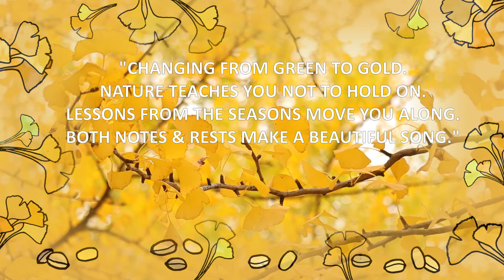The Glorious Ginkgo Grove Turns to Golden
Join me in this video and explore a whole new healthy recipe called nature.
Cooking and eating healthy food is good for the body, but being in the gorgeous outdoors is a great way to enjoy the fresh air, sunshine and beautiful sceneries to inspire the mind.
This kind of nature-recipe can help reduce stress, boost creativity,  and promote a fresh, vibrant outlook on life, plus it is zero calories! 😉
Come take a nice walk through the Ginkgo Grove at the Virginia State Arboretum for some natural inspiration before heading back to the kitchen.
Let's begin!

I am glad that you're here! Have a nice day!